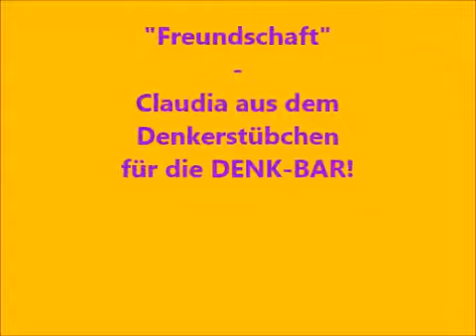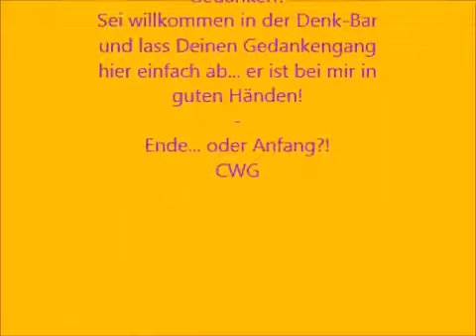Freundschaft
Claudia im Denkerstübchen für die DENK-BAR